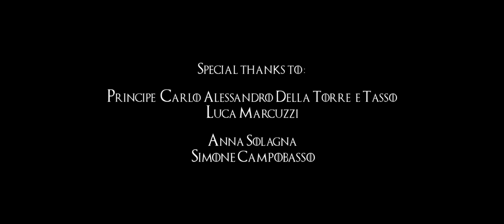40 FINGERS - Game Of Thrones (Official Video)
Game of Thrones Theme Song / Opening Credits
Original music by Ramin Djawadi, arranged by Andrea Vittori and played by 40 Fingers (Matteo Brenci - Emanuele Grafitti - Marco Steffè - Andrea Vittori).

Filmed in the magical Castle of Duino (Trieste, Italy)

A video by Zunami Film Studio @zunamifilmstudio
Video Editing & Audio Production by Matteo Brenci

Special Thanks to:
Principe Dimitri Della Torre e Tasso
Luca Marcuzzi
Anna Solagna
Simone Campobasso